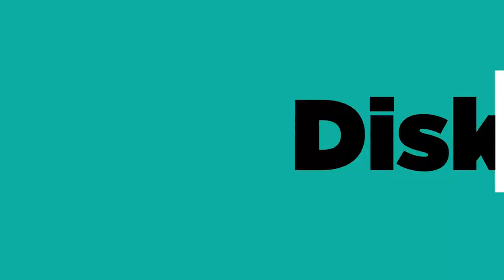OFFICIAL TRAILER KONTROVERSI VAKSIN HALAL TAPI HARAM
Isu vaksin haram tapi halal saat ini tengah menjadi buah perbincangan hangat di masyarakat Indonesia.

Di video yang akan tayang kali ini, kita akan mencoba mengulik kembali mengenai Vaksin yang datang dan dikabarkan haram tapi halal dengan sudut pandang yang berbeda dan menarik tentunya untuk menjadi bahan perbincangan.

akan memberikan penjelasan mengenai isu vaksin haram tapi halal dari kacamata sosiologi.